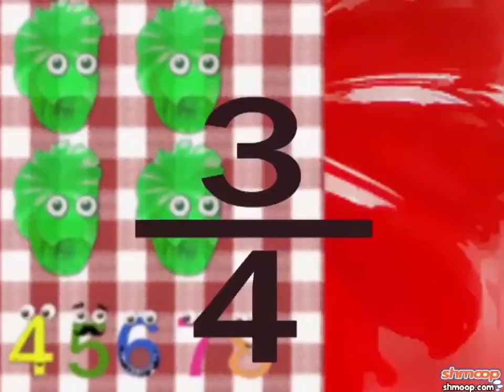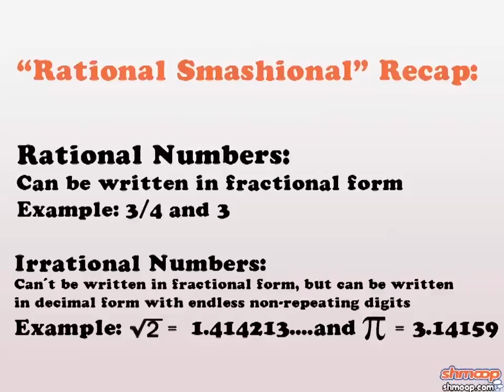Rational and Irrational Numbers (Spanish) by Shmoop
¿Has estado   pasando todo tu tiempo alrededor números irracionales? Están cheveres del todo, y definitivamente interesantes, pero;  ¿no valoras tu salud mental?
Házte  un favor a tí mismo y entabla amistad con un número racional el día de hoy.